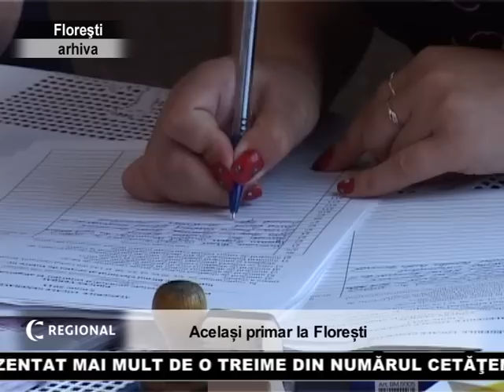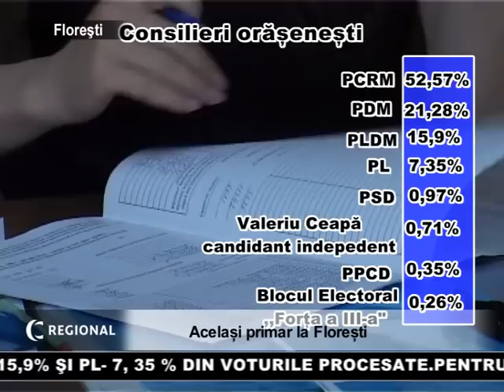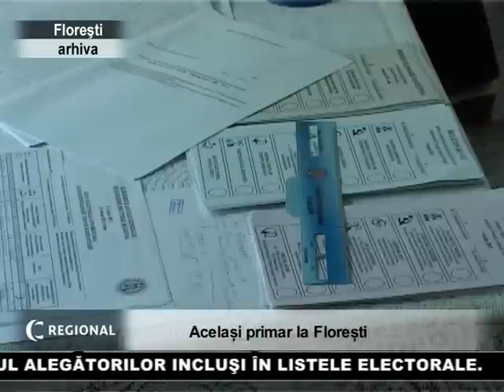Acelasi primar în Floresti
Alegerile generale locale sunt considerate valabile şi legale dacă la urne s-au prezentat mai mult de o treime din numărul cetăţenilor cu drept de vot înscrişi pe listele electorale şi dacă nu se constată încălcări ale legii care să influenţeze rezultatele votului. Prin urmare, conform datelor oferite de Comisia Electorală centrală, odată cu rata de participare înregistrată în raionul Floreşti  56,75 %  sau 39 459 de alegători din totalul de 68 620 de alegători incluşi pe listele de bază scrutinul de duminică poate fi considerat valid. În oraşul Floreşti  rezultatele preliminare oferite de Consiliul electoral al circumscriptiei orasenesti rata de participare a fost de 47 ,87 % in comparatie cu 43% la alegerile locale din 30 mai 2009. Astfel floreştenii au optat pentru pretendenţii la funcţia de primar al oraşului Floreşti în următoarea ordine:candidatul PCRM , Grigore Cojocaru  a acumulat 50,4 %candidatul PLDM, Amelia Ţurcanu a obţinut  20, 5%candidatul Democrat, Mihail Vacarciuc a acumulat 20,2%Liberalul, Ion Iavorschi  a acumulat 6, 06 % din rezultatele procesatecandidatul independent, Pavel Savca a obţinut 1, 75 % candidatul PSD, Dumitru Colţa 0,79% iar candidatul PPCD, Igor Brumă a acumulat 0,26% din voturile florestenilor.Pentru cele 23 de mandate de consilieri orăşeneşti - 52, 57 % vor fi din PCRM,  urmat de PLDM cu 21,82%, PDM cu 15,9% şi PL- 7, 35 % din voturile procesate.Pentru Consiliul raional din Floreşti, conform datelor oferite de Comisia Electorală Centrală, Partidul Comunist dispune de 40, 46% din voturile liber exprimate,   Partidul Democrat 24,14 %, Partidul liberal Democrat - 23,60 %, Partidul Liberal - 7, 80%, Partidul Social Democrat - 2,96%, candidatul independent, Valeriu Ceapă -0, 40 % , Blocul Electoral ,,Forţa a III-a"  -0, 39 % şi Partidul Popular Creştin Democrat 0.26 %. Reamintim că rata de participare la scrutinul din 5 iunie 2011 înregistrată în raionul Floreşti a fost de 56,75 % şi în oraşul Floreşti, 47, 87% din totalul alegătorilor incluşi în listele electorale.